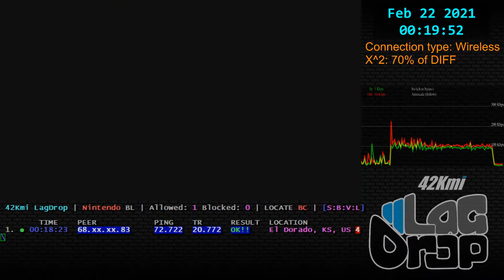SmashBros - 2021-02-22 - 10.1.0 - pugapillar [El Dorado, KS, US] lag